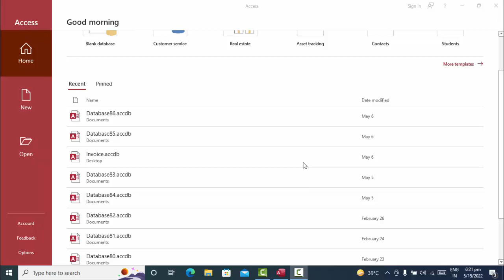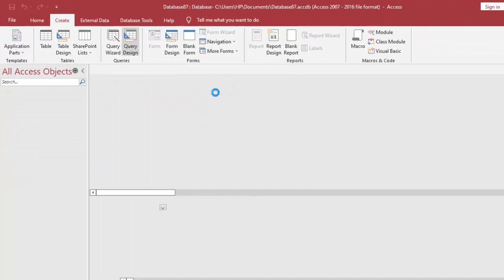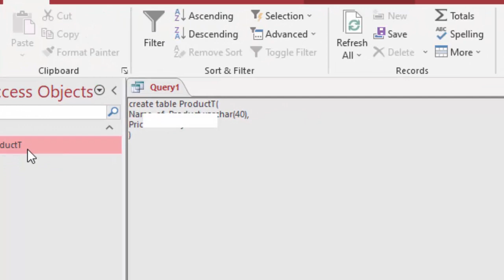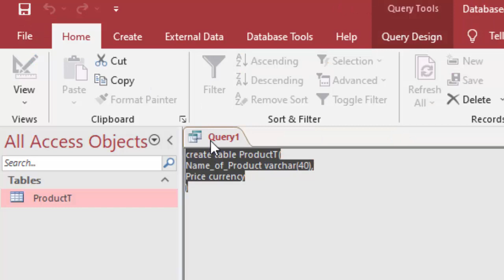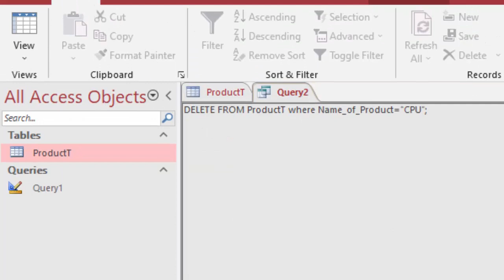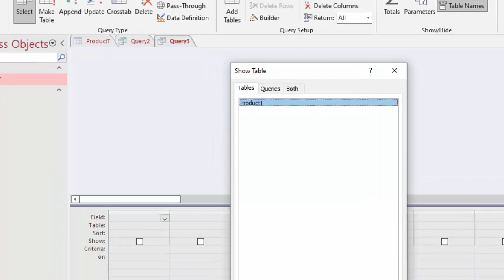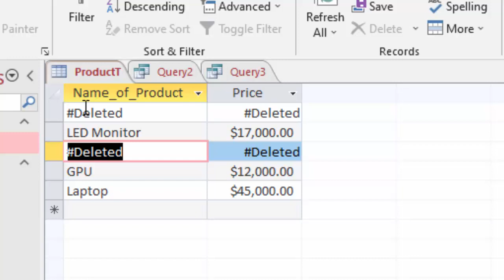Delete Query in Microsoft Access SQL@COMPUTEREXCELSOLUTION